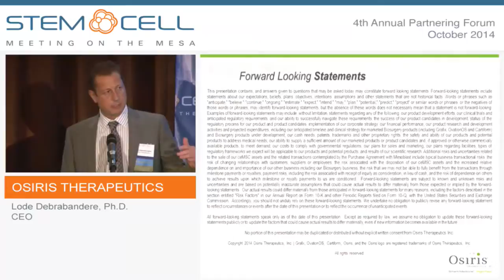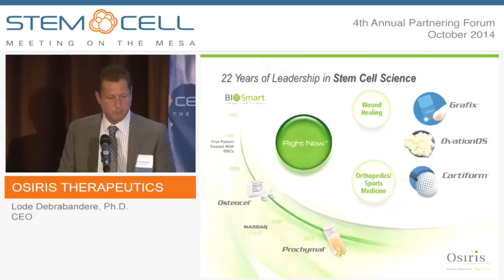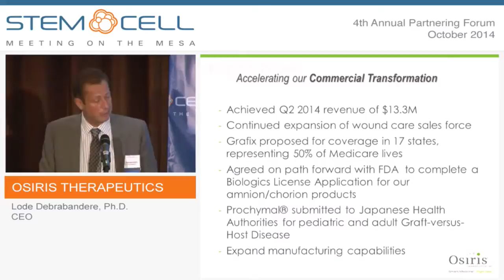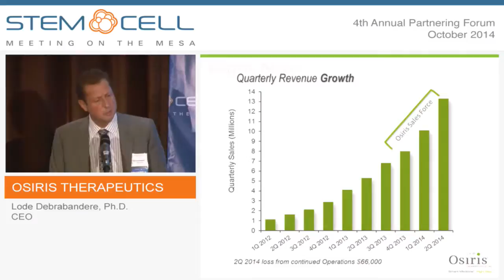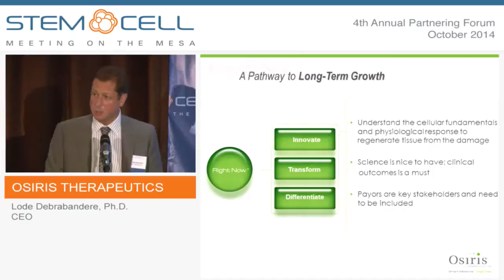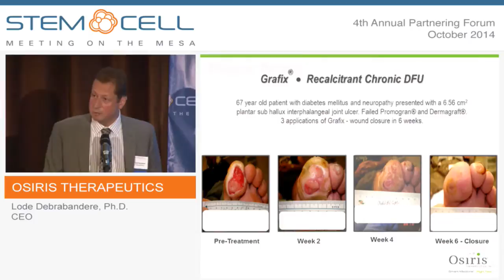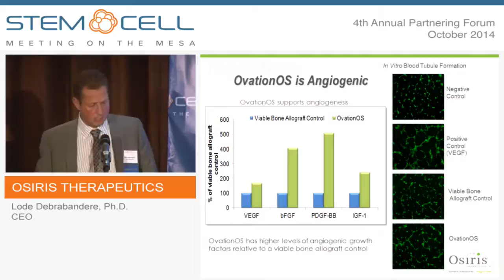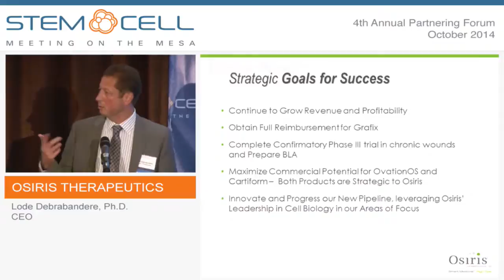Osiris - Company Presentation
Presented by: Lode Debrabandere, Ph.D., CEO
Through over 20 years of research, experience and understanding, Osiris Therapeutics has led the way in mesenchymal stem cell (MSC) science and the clinical application of cellular therapies. From commercializing its first generation implantable product, Osteocel, to achieving the Company’s initial goal, when founded in 1992, of developing the world’s first approved stem cell drug, remestemcel-L for graft versus host disease, Osiris has written the book on regenerative medicine. Today, as the leading stem cell company, Osiris continues to address unmet medical needs with innovative approaches in developing and marketing products in wound care, orthopedics and sports medicine. Never forgetting that the Company’s products are differentiated by scientific excellence, Osiris’ current product line includes Grafix® for acute and chronic wounds, Cartiform®, a viable cartilage mesh for cartilage repair, and OvationOS®, a viable bone matrix used for bone repair and regeneration.